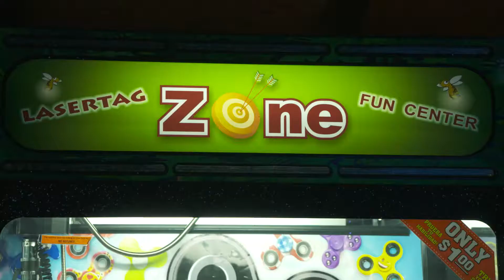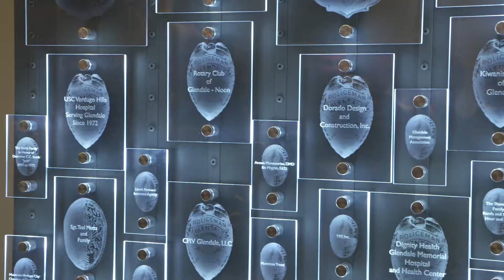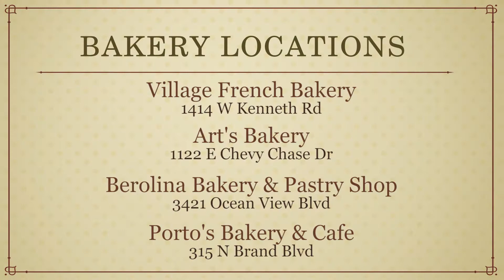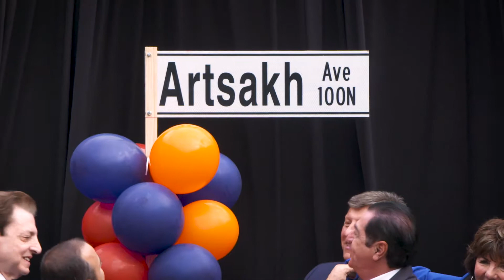On The Move: November 2018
Glendale is On The Move!  This series highlights various projects, events and businesses in the city.

This episode features:

- Kids Activities in Glendale
- Holiday Tree Lighting Ceremony
- Glendale Police Open House 2018 & Museum Opening
- Glendale Bakery's Holiday Desserts
- Fried Turkey Safety PSA
- Artsakh Ave. Renaming Ceremony - Highlights